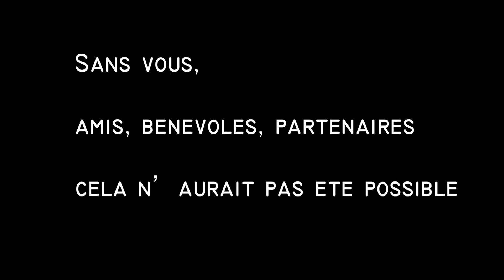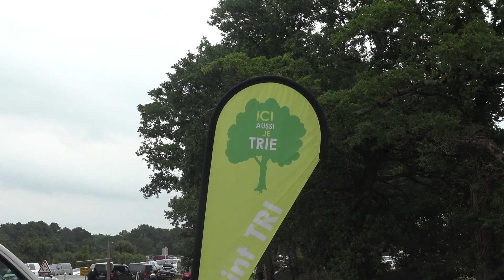TFBMX 2022 SARZEAU